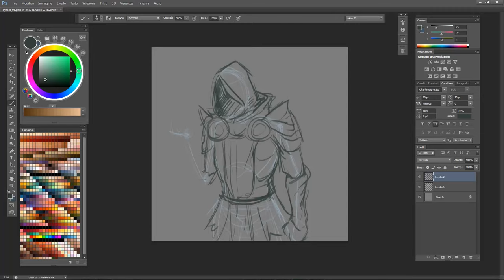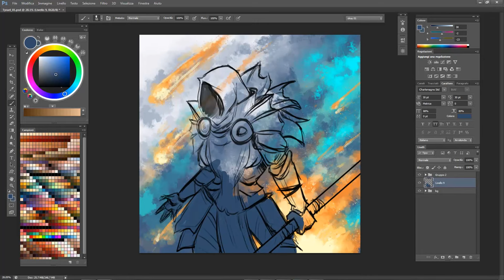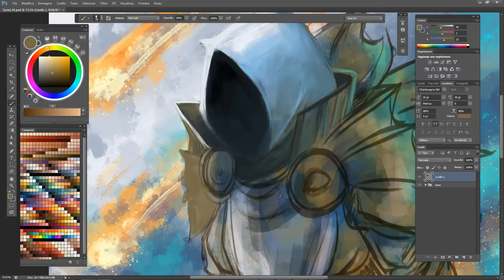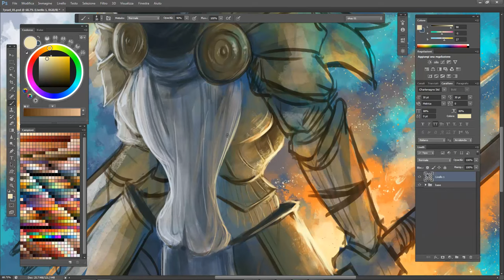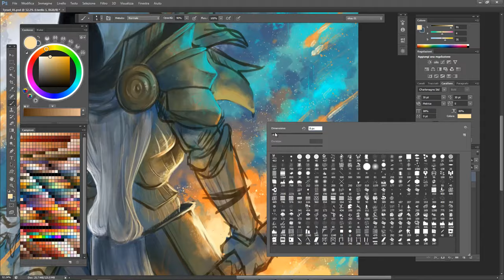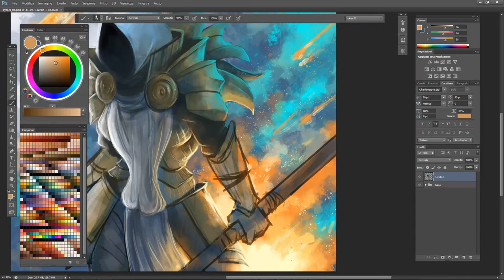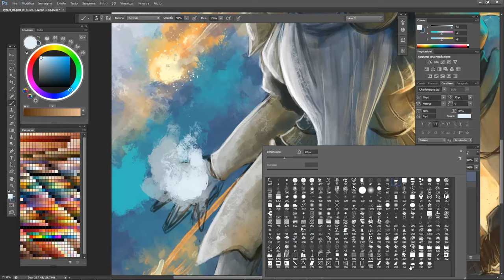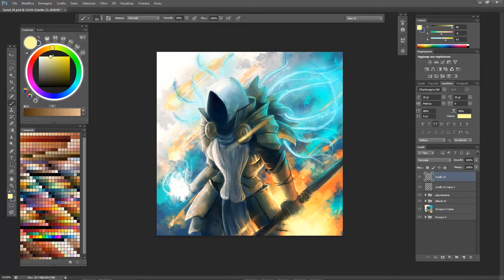Angel (Diablo 3) - Speedpaint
Time: 1h 45minutes